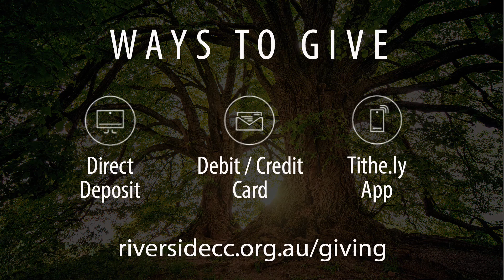Sunday Service 14 11 21